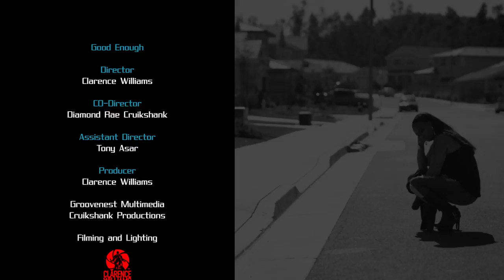PATRICE LEE "GOOD ENOUGH" BY CLARENCE WILLIAMS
Patrice Lee "Good Enough"

Featuring:
Anja Lopes
Tia Hanson
Gary Lavard
Tony Asar

Director / Producer / Editor:
Clarence Williams

Co-Director:
Diamond Rae Cruikshank

Assistant Director:
Tony Asar

Production Team:
Groovenest Multimedia
Cruikshank Productions

Filming and Lighting:
Clarence Williams Photography